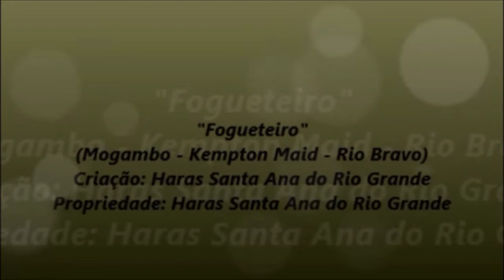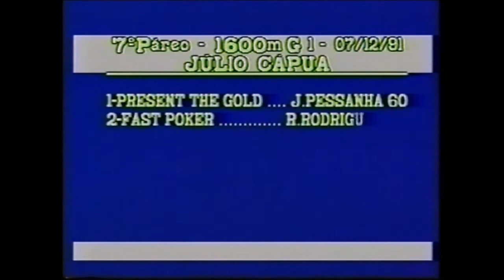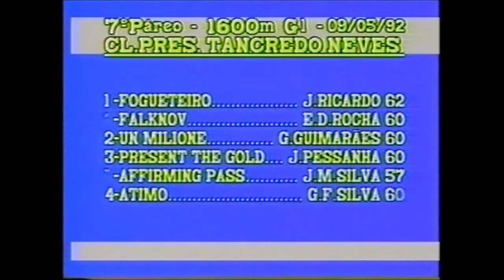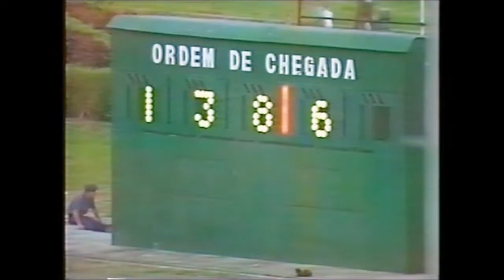Fogueteiro (Haras Santa Ana do Rio Grande)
Horse: Fogueteiro (BRZ)
Pedigree: Mogambo - Kempton Maid - Rio Bravo)
Breedrer: Haras Santa Ana do Rio Grande
Owner: Haras Santa Ana do Rio Grande
Past Performances:
01 GRANDE PRÊMIO JOSÉ CARLOS DE FIGUEIREDO, G3, Gávea, 05/09/1992, 1600, GM
01 GRANDE PRÊMIO RIO 92, Gávea, 31/05/1992, 1600, GM
01 PRÊMIO VIUVA - 1988, Gávea, 06/07/1991, 2000, AP
01 GRANDE PRÊMIO GERVÁSIO SEABRA, G2, Gávea, 12/04/1992, 1600, GL
01 PRÊMIO L'INCONNU 1956, Gávea, 15/11/1991, 1600, GL
01 GRANDE PRÊMIO JOSÉ BUARQUE DE MACEDO, Gávea, 04/02/1990, 1600, GL
01 GRANDE PRÊMIO PRESIDENTE ARTHUR DA COSTA E SILVA, G3, Gávea, 13/02/1993, 2000, AL
01 CLÁSSICO PRESIDENTE TANCREDO NEVES, G3, Gávea, 09/05/1992, 1600, GL
01 PRÊMIO , Gávea, 17/09/1989, 1600, AP
01 PRÊMIO , Cristal, 09/04/1989, 1300, AM
01 CLÁSSICO JÚLIO CÁPUA, L, Gávea, 07/12/1991, 1600, GL
01 CLÁSSICO OUTONO, Gávea, 01/05/1993, 2000, GL
01 PRÊMIO , Gávea, 10/06/1989, 1200, GL
02 PRÊMIO EARLDOM, Gávea, 09/06/1991, 1600, AP
02 CLÁSSICO JÚLIO CÁPUA, L, Gávea, 08/12/1990, 1600, GL
02 GRANDE PRÊMIO FRANCISCO EDUARDO DE PAULA MACHADO, G1, Gávea, 22/04/1990, 2000, GM
02 GRANDE PRÊMIO FREDERICO LUNDGREN, G2, Gávea, 12/11/1989, 2000, GL
03 GRANDE PRÊMIO JOSÉ CARLOS DE FIGUEIREDO, G3, Gávea, 31/08/1991, 1600, GL
03 CLÁSSICO JOCKEY CLUB DE CAMPOS, Gávea, 28/09/1991, 1600, AP
03 GRANDE PRÊMIO PRESIDENTE VARGAS, G2, Gávea, 03/04/1993, 2400, GP
03 CLÁSSICO VICTOR GUILHEM, Gávea, 14/03/1992, 1600, GL
04 GRANDE PRÊMIO PREFEITURA DA CIDADE DO RIO DE JANEIRO, G3, Gávea, 20/01/1993, 2200, AP
04 GRANDE PRÊMIO LINNEO DE PAULA MACHADO, G1, Gávea, 08/10/1989, 2000, GM
04 PRÊMIO , Gávea, 16/07/1989, 1400, AM
04 PRÊMIO , Cristal, 19/03/1989, 1200, AM
05 GRANDE PRÊMIO PRESIDENTE DA REPÚBLICA, G1, Gávea, 04/08/1991, 1600, GP
05 GRANDE PRÊMIO PRESIDENTE EMÍLIO GARRASTAZÚ MÉDICI, G2, Gávea, 11/07/1992, 1600, GP
05 GRANDE PRÊMIO CONDE DE HERZBERG, G2, Gávea, 27/08/1989, 1600, GL
05 GRANDE PRÊMIO CRUZEIRO DO SUL, G1, Gávea, 03/06/1990, 2400, GL
05 COPA ANPC MILHA, G3, Gávea, 25/10/1992, 1600, GL
06 GRANDE PRÊMIO PRESIDENTE DA REPÚBLICA, G1, Gávea, 02/08/1992, 1600, GP
06 CLÁSSICO JÚLIO CÁPUA, L, Gávea, 05/12/1992, 1600, GL
07 GRANDE PRÊMIO SALGADO FILHO, G2, Gávea, 20/10/1991, 1600, GL
07 COPA ANPC MILHA, G3, Gávea, 28/10/1990, 1600, GM
07 GRANDE PRÊMIO ANTÔNIO JOAQUIM PEIXOTO DE CASTRO JÚNIOR, G2, Gávea, 23/05/1993, 2000, GM